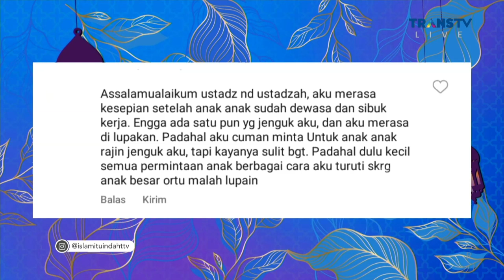Jangan Manjakan Anak Dengan Harta | ISLAM ITU INDAH (27/2/23) P4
Islam Itu Indah Kali ini  akan membahas Jangan Manjakan Anak Dengan Harta. Saksikan selengkapnya hanya di ISLAM ITU INDAH TRANS TV